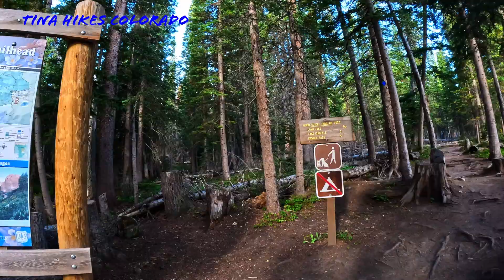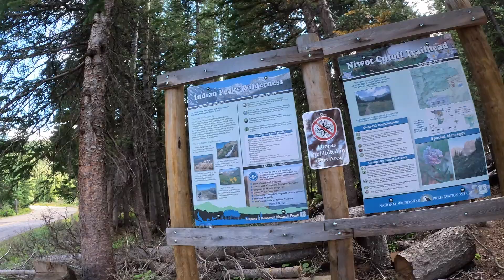ISABELLE LAKE in the INDIAN PEAKS WILDERNESS with bonus moose sighting.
Welcome to the stunning Brainard Lake Recreation Area, where a network of trails unfolds amidst interconnected lakes and towering mountain peaks. Our chosen trail takes us on a captivating journey that extends beyond Lake Isabelle, approximately 5 miles from the Brainard Lake Parking area.

As we explore, we'll encounter the pristine beauty of Brainard Lake itself and the tranquil Long Lake, each surrounded by breathtaking natural scenery. The trail is thoughtfully designed, making it easy to follow with clear markers guiding our way. Along the path, we'll come across numerous wet areas and swiftly flowing streams, enhancing the serenity of our hike. Keep your eyes peeled, as it's common to spot majestic moose grazing in these lush, watery habitats, just as we did on this memorable hike.

It's important to note that these trails reside within the Indian Peaks Wilderness, nestled at a high elevation. As a result, the area remains snow-covered until mid-June or early July, limiting access from that point until late October. For snowshoers and skiers eager to experience these trails during the snowy season, there's a Winter Car Park designated for your convenience.